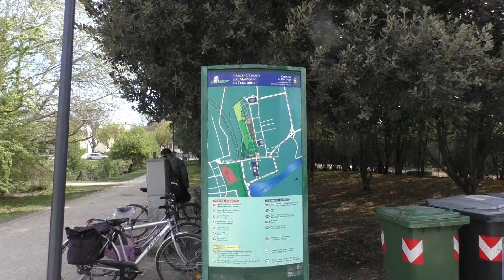RAVENNA: Morì in moto, raccolta fondi per area wellness al parco Teodorico